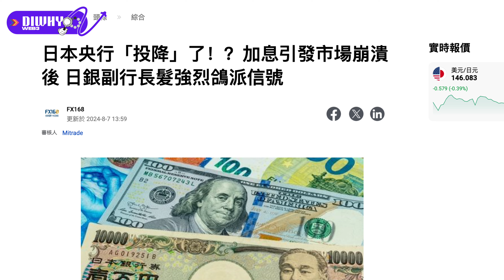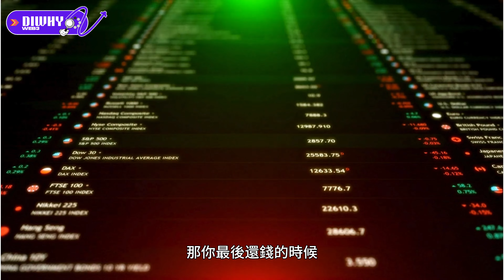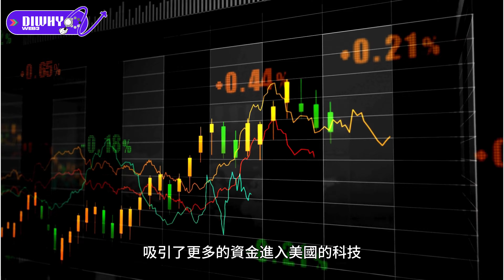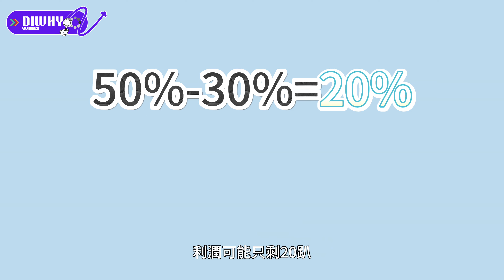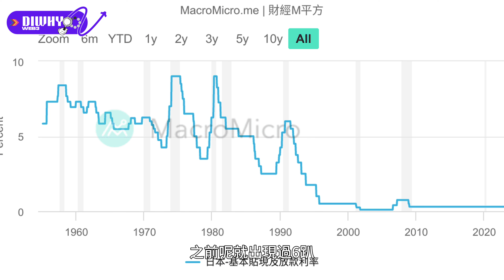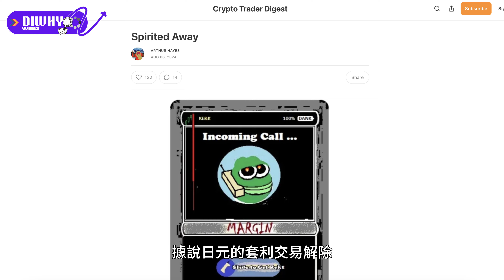金融海嘯再臨？日本央行的關鍵決策解讀！幣圈人如何自救？套利交易是真兇？｜普通話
這一次我們會用最簡單的方式解釋星期一股市幣市崩盤的來龍去脈！要了解這個事件的主因就要明白套利交易！希望能幫到大家！記得要謹慎用槓桿、看好自己的倉位啊

0:00 黑色星期一
00:00 為什麼日本導致了這個事件呢？？
01:35 什麼是套利交易
02:10 便宜的日圓能流到哪裡了
03:00 套利交易解除導致股市崩盤
03:50 日本宣布不加息？？
05:15 Authur Hayes的分析

香港最快30秒出入金的渠道！
Hashkey開戶完成KYC可以獲得等值大約400港幣的BTC/ETH/HSK，快用我們的連結開戶吧！

大家都可以follow我們的推特我們經常在那邊分享自己的動態和看法！

記得我們還有全香港人的TG交流群web3難民營：

每個星期六10:30準時在推特space Weekly Dose開台；香港觀眾記得收聽哦！

聲明：此影片內容及觀點皆為參考且不構成投資建議。